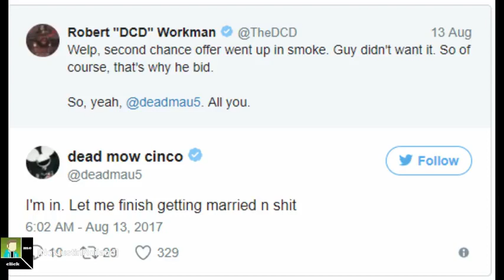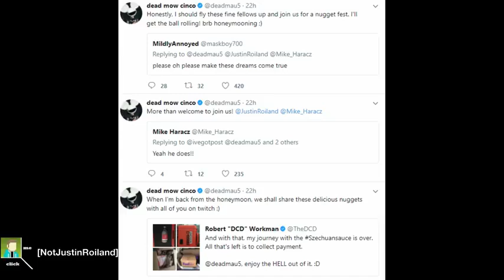Deadmau5 Buy's Rick and Morty McDonald's Szechuan Sauce for $15,000